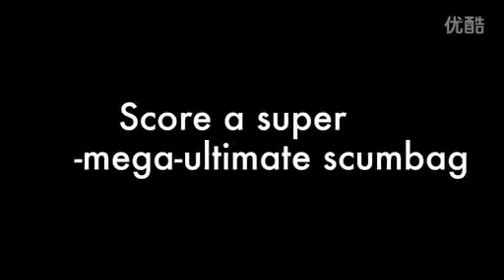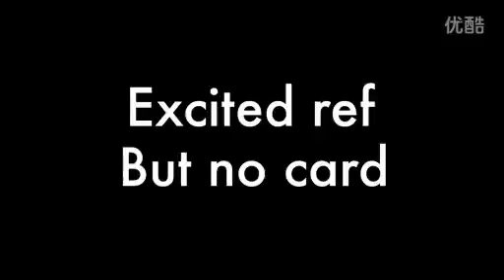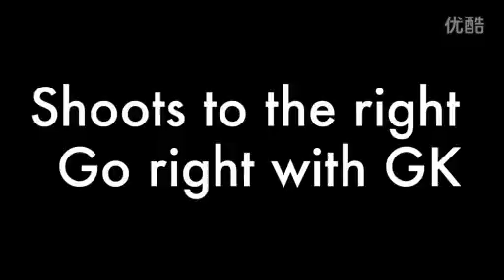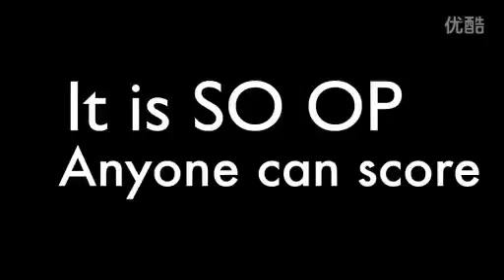fifa14 How to play FIFA in real life